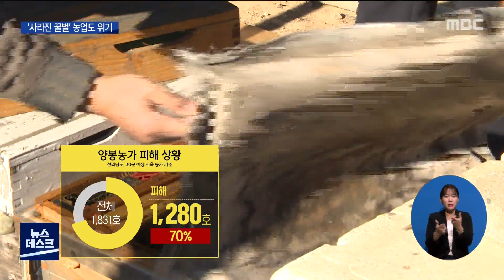70% 사라진 꿀벌..농업 피해 확산 막아야[목포MBC 뉴스데스크]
전국적으로 꿀벌이 사라지고 있다는 소식
접하셨을텐데요.

전남지역 피해가 심각합니다.
특히 꿀벌이 사라지면 농업 전반의 피해로 이어질 수
있다보니 기반 회복이 시급해졌습니다.

◀ 리포트 ▶

 8백여 개 통에 꿀벌을 키우던
전남 영암의 한 양봉농가.

 올해 초부터 꿀벌들이 사라지면서
350여개 통이 텅텅 비었습니다.

 꿀 채취활동이 왕성한 5월을 앞두고
꿀벌 보충이 시급하지만,
채워넣을 수 있는 건 60통 남짓.

 이미 지난 2년 동안
저온과 비바람 등으로 꿀 흉작을 겪은 상태여서
양봉농가 대부분이 경제적 어려움에
시달리고 있기 때문입니다.

◀ I N T ▶  이재균/양봉농민
"꿀 흉작으로 인해서 양봉 농가들이 거의
피폐한 상태가 되겠어요. 그런데
꿀벌 피해까지 같이 와버리니까.
참 회생하기가 어려운 정도에요."

[반투명CG] 전남에서 꿀벌 30통 이상을 키우는
양봉 농가 가운데 70퍼센트가
이같은 피해를 입은 상황.

 전국에 걸쳐 발생하고 있지만
전남을 중심으로 경남과 제주 등에서
피해 규모가 가장 컸습니다.

 농촌진흥청은 이상 기후와 함께
꿀벌응애와 말벌에 의한 피해 등이
복합적으로 작용한 탓으로 보고 있습니다.

 전라남도는 일단 꿀벌의 부재가
양봉농가의 소득 저하 뿐 아니라
농업 전반의 피해로 이어질 수 있는 만큼
180억 규모의 꿀벌 구입비용과 기자재 등을
긴급 지원하기로 했습니다.

◀ I N T ▶ 박도환/전라남도 축산정책과장
"빠른 시일 내에 전체적으로 복구를
해야 되겠다. 어떤 보상 차원은 아니고요.
(꿀벌) 입식을 해서 산업 기반을 조성하는 게
제일 시급한 문제고..."

 또 현행법상 보상을 받을 길이 없는
꿀벌 피해도 농업 재해로 인정하고,
가축재해보험 특약사항에 추가해줄 것을
정부에 건의했습니다.